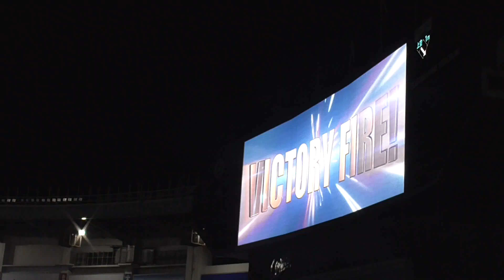【マリンスタジアム】花火を仲良く鑑賞するマーくんとトラッキー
千葉ロッテマリーンズVS阪神タイガース
残念ながら、ライトスタンドの裏側であがってるので音が聞こえただけに…